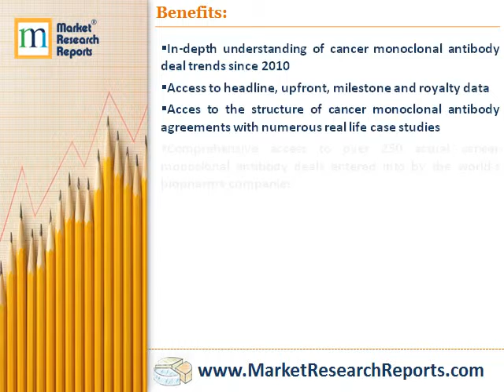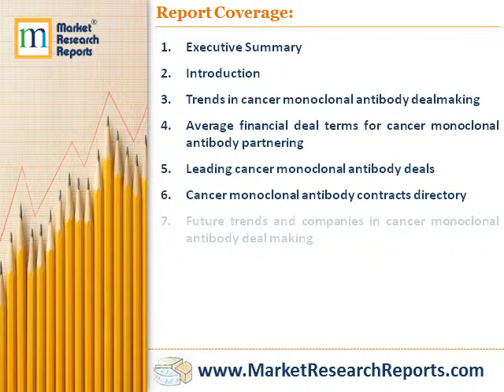Global Cancer Monoclonal Antibody Partnering 2010-2015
Market Research Reports, Inc. has announced the addition of “Global Cancer Monoclonal Antibody Partnering 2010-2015: Deal Trends, players, financials and forecasts” research report to their offering.